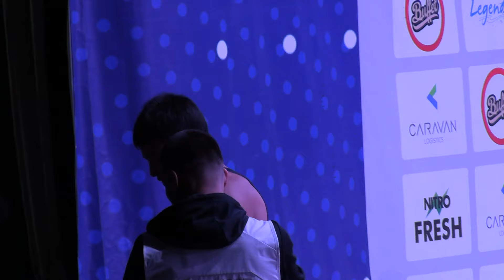ФИНАЛ: Асан Жанышов - Азат Салидинов